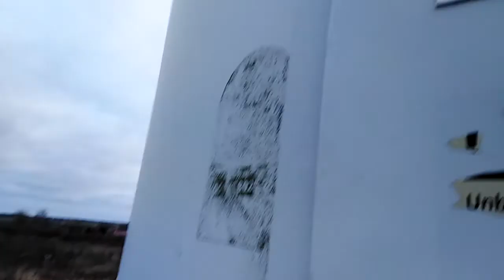Kolega wiatrak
Mrpompa